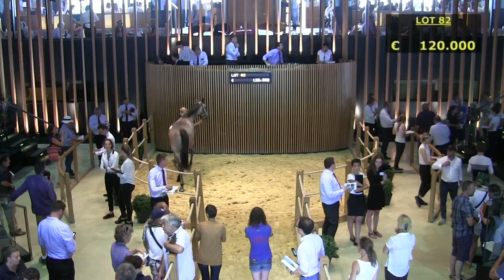Top Price N°3 J1 - 120 000E - Grand Paradis - H16 - MENARD Pascale - Arqana - Vente d'été 2018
Arqana - Vente d'été 2018
Top Price N°3 J1 - lot 82
Grand Paradis - H16
120 000E - MENARD Pascale